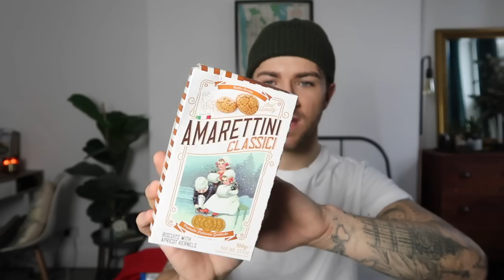WHAT I GOT FOR CHRISTMAS 2018 and SALE BARGAINS!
Hey guys,

I hope you all had an amazing Christmas and a wonderful end to 2018. I just want to say the biggest thank you for all of your support over the past year in helping my channel to grow.

I filmed a what I got for Christmas video last year and it went down really well so this year I thought I would film another and combine it with the January sales.

Luke.

LINKS TO PRESESNTS:

ATLAS 150 PASTA MAKER

SPAGHETTI DRYING RACK

HARRY POTTER EGG CUP

BEDDING SET

Chefs torch